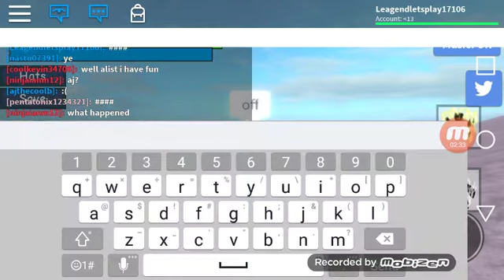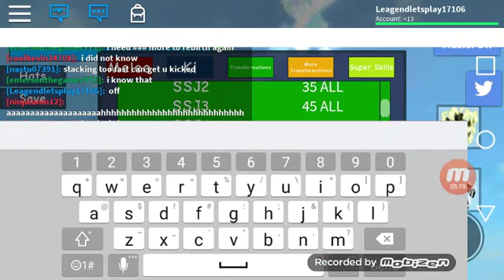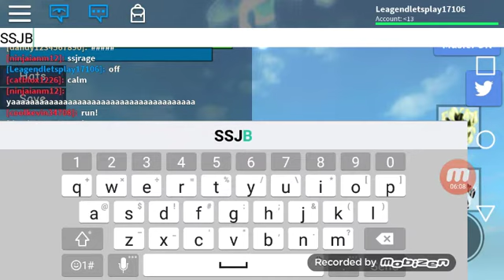Dragon ball X all of the forms i have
Roblox show case today I'll make a zombie attack video soon